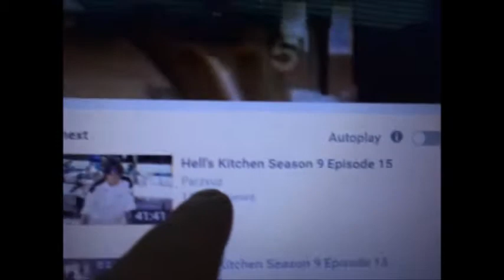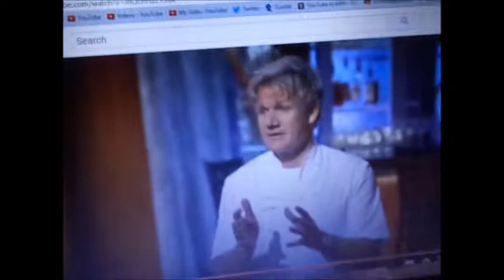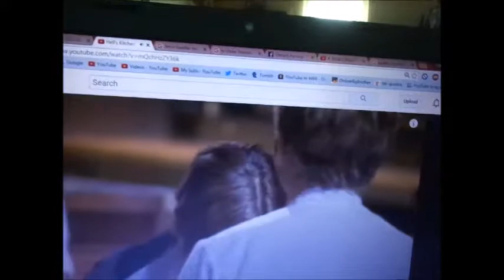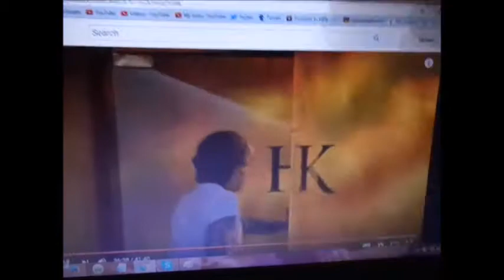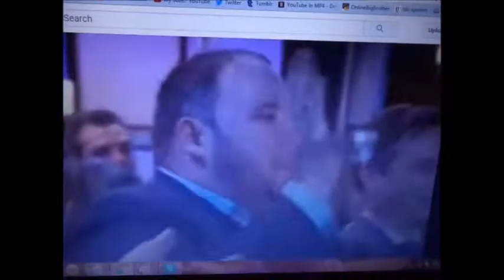My Review on Hell's Kitchen Season 9 Part 3